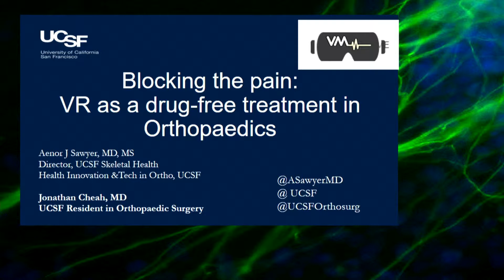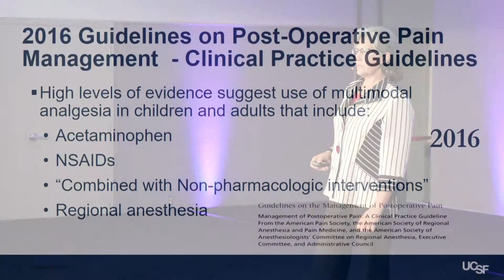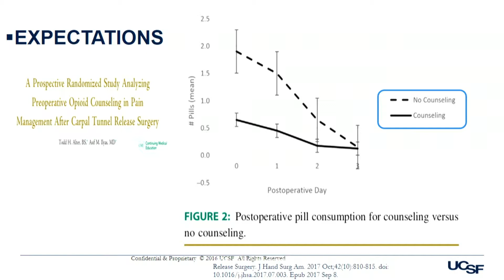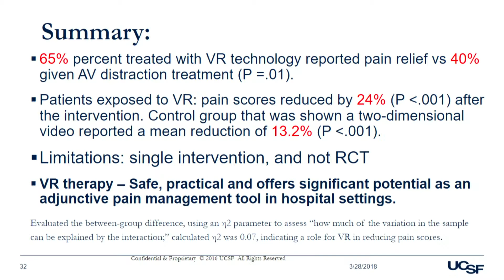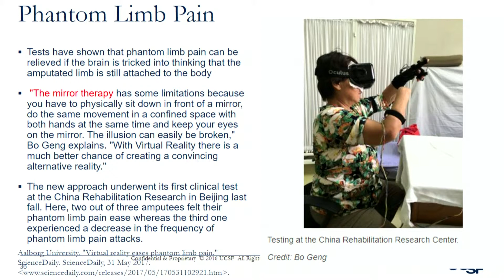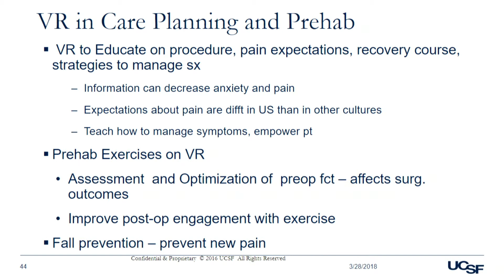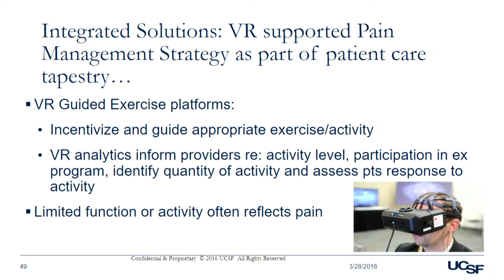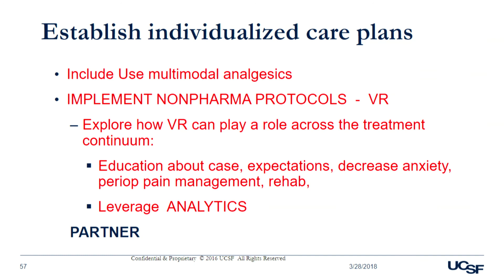2018 Virtual Medicine Conference: Aenor Sawyer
2018 Virtual Medicine Conference